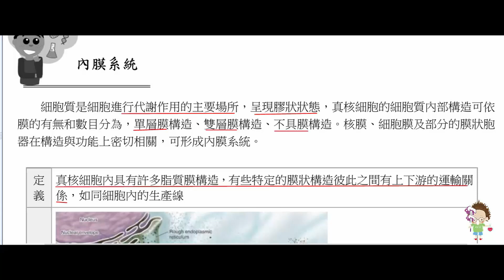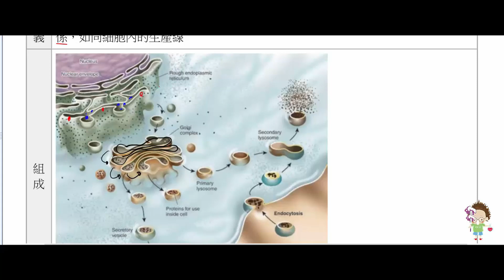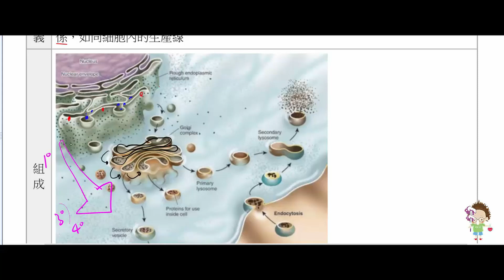高中生物 選修生物I 內膜系統【莫斯利高中自然科教學網】